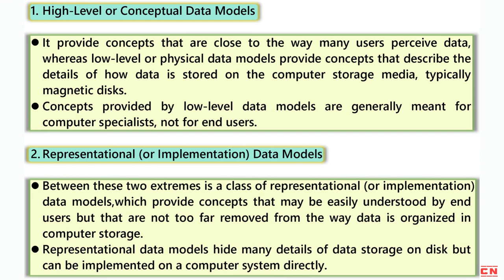CATEGORIES OF DATA MODELS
Welcome to our YouTube video on Database Management Systems (DBMS) and its Data Models! In this video, we will explore the fundamental concepts of DBMS, a critical subject in BCA and Computer Science Engineering studies.

We'll begin by introducing DBMS, a software system that enables efficient storage, retrieval, and manipulation of data. We'll discuss how DBMS plays a vital role in managing large volumes of data in various applications and industries.

Next, we'll delve into Data Models, which are essential for designing and representing databases. We'll explore the three main categories of Data Models: High-Level or Conceptual Data Models, Representational (or Implementation) Data Models, and Physical Data Models.

High-Level or Conceptual Data Models focus on providing a conceptual representation of the database, independent of any specific database management system. We'll discuss how these models use high-level abstractions, such as Entity-Relationship Data Models and Object Data Models, to describe the structure and relationships within the data.

Representational Data Models bridge the gap between the high-level abstractions and the physical implementation of the database. We'll explore how these models, like the Entity-Relationship Data Model, help translate the conceptual design into a database schema that can be implemented using a specific DBMS.

Finally, we'll dive into Physical Data Models, which focus on the actual storage and organization of data on the underlying hardware. We'll discuss how these models provide detailed specifications on data storage, indexing, and access methods, optimizing database performance and efficiency.

Throughout the video, we'll provide real-world examples and practical applications of DBMS and its data models. We'll highlight the importance of choosing the right data model based on the specific requirements of each application.

Understanding DBMS and its Data Models is crucial for designing efficient and scalable databases. Whether you're a student or an aspiring database professional, this video will provide you with valuable insights into this foundational topic.

Let's explore the world of DBMS and its Data Models together!